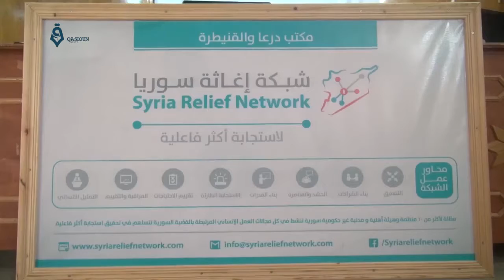Opening of "Syria Relief Network" Platform in the southern part in Syria 5-1-2017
This is the launch of "Syria Relief Network" which will work on organizing all the Relief work in the southern Part of Syria